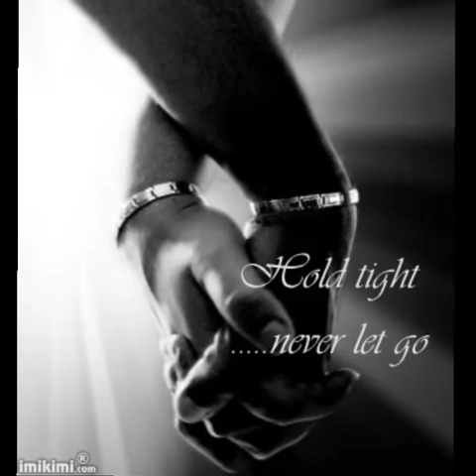THE LOOK OF LOVE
23rd Anniversary